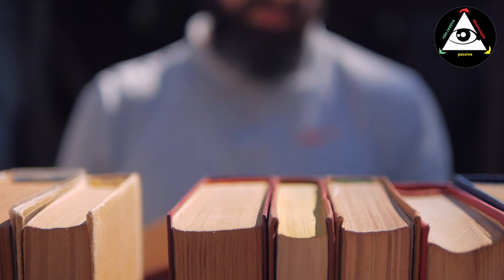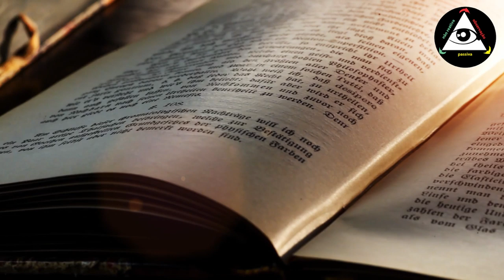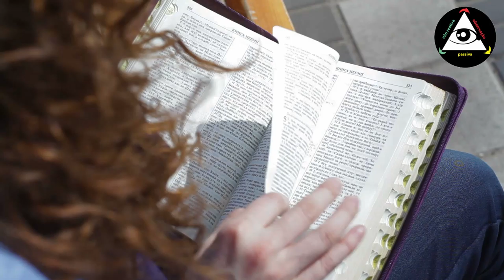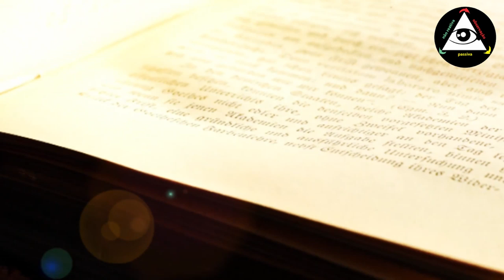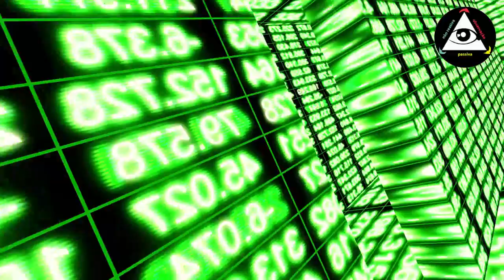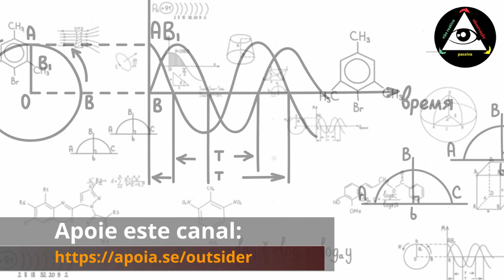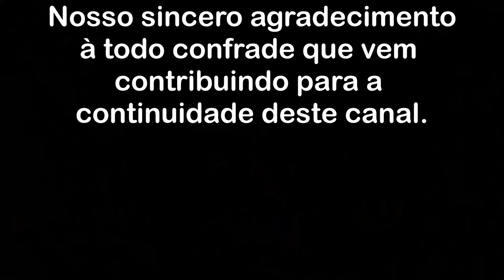Sobre a fase mais avançada de descondicionamento